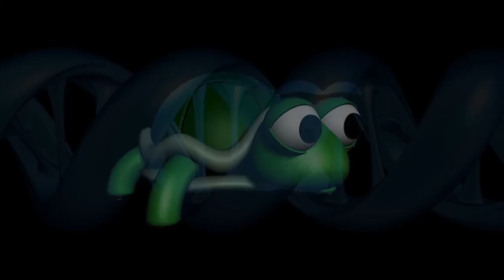London has a Selena's Apple AND sexy stuff.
Turtle's thoughts on the latest news.

Miranda Kerr is BACK!